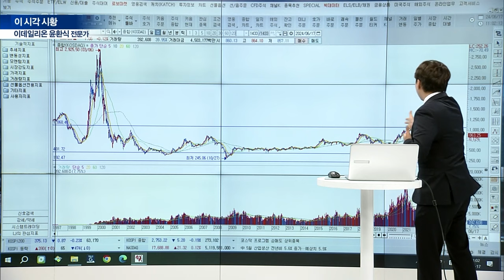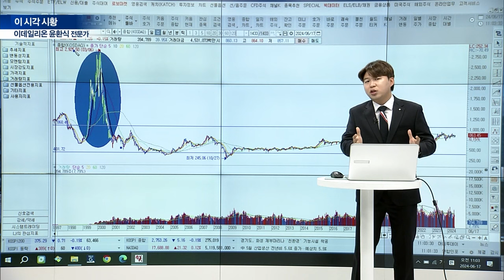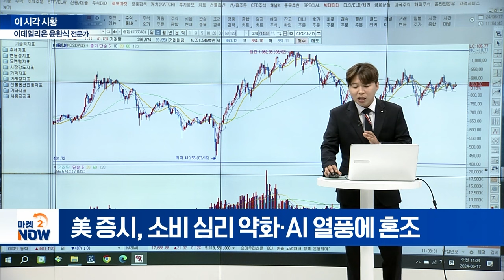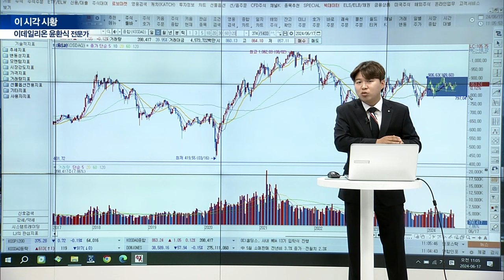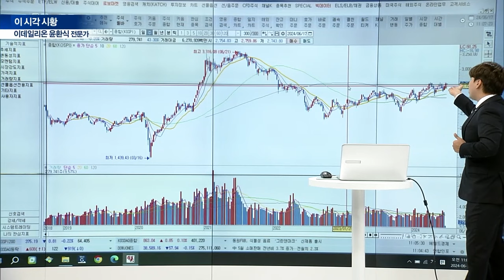이 시각 시황 / 이데일리온 윤환식 전문가 (20240617)